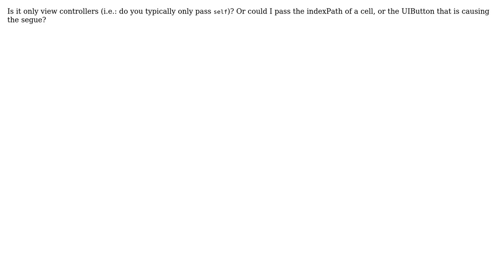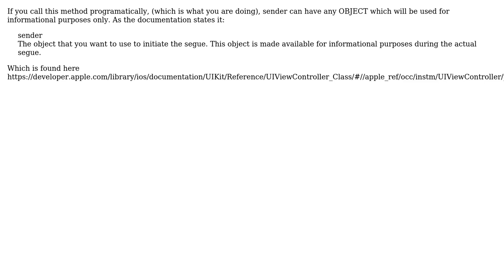What is proper to set as sender in performSegueWithIdentifier:sender?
With thanks & praise to God, and with thanks to the many people who have made this project possible! | Content (except music & images) licensed under CC BY-SA | Music | Images & others | With thanks to user Pochi user Doug Smith and the Stack Exchange Network Trademarks are property of their respective owners. You are responsible for your own actions.